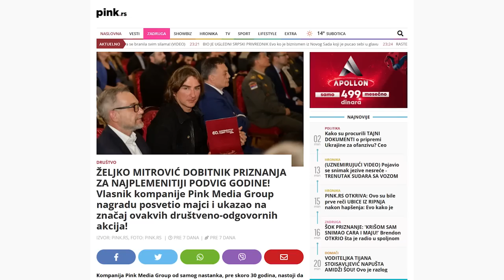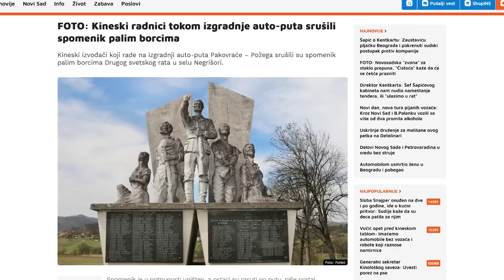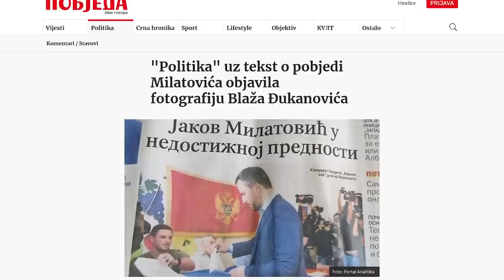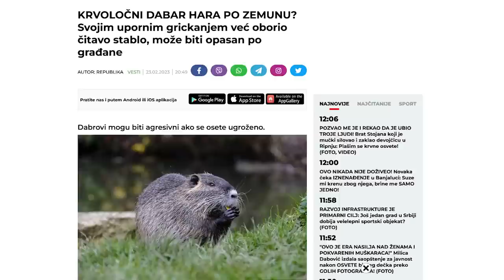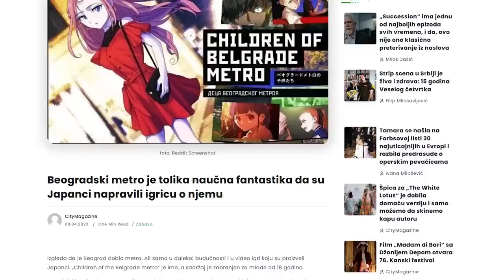NIJE NJUZ: Zar je Željko Mitrović stvarno najhumaniji čovek u Srbiji?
00:00:00 Spavaš li mirno, Viktore
00:01:00 Željko Mitrović najhumaniji Srbin
00:05:48 Kinezi srušili spomenik srpskim herojima
00:09:45 Za Politiku svi Crnogorci izgledaju isto
00:12:50 Krvoločni dabar hara po Zemunu
00:16:00 Japanci napravili igricu u Beogradskom metrou